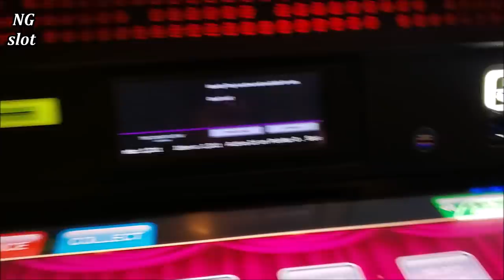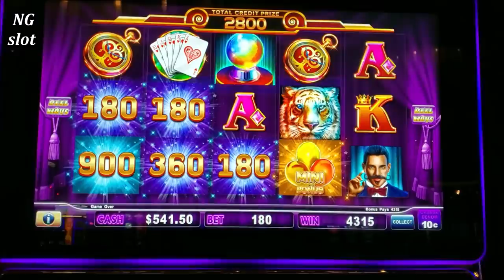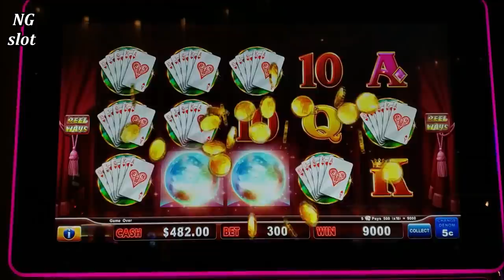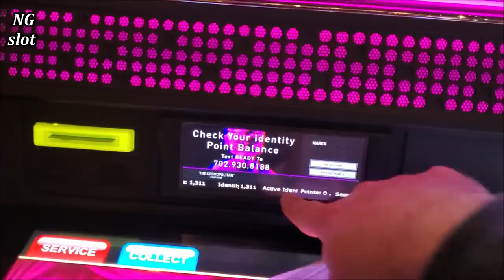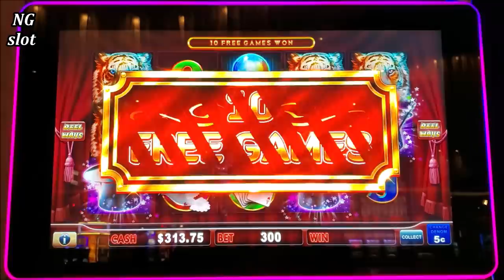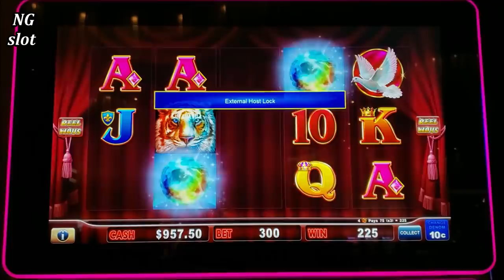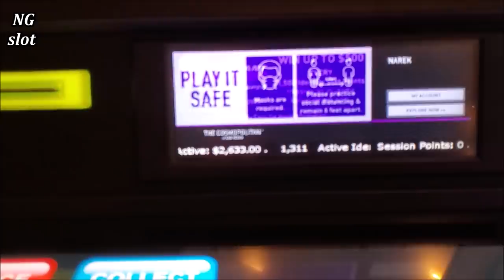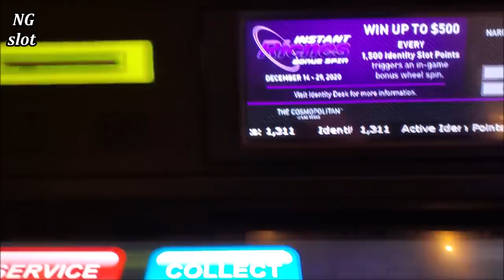How to Make Money With Free Play! High Limit Hold Onto Your Hat Slot Machine Bonuses & Nice Wins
lock it link slot machine big win, how to make money at casino with free play, high limit lock it link slot machine bonus and big win, slot machine videos 2021, high limit hold onto your hat slot machine bonus, las vegas casino big win, slot machine big win, las vegas casinos slot machines, live slot play at casino